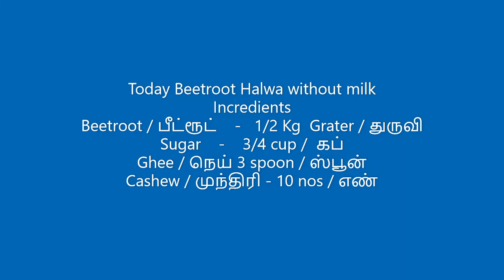பீட்ரூட் ஹல்வா பால் இல்லாமல் / Beetroot Halwa Without Milk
பீட்ரூட் ஹல்வா பால் இல்லாமல். இரத்த ஓட்டத்திற்கு பீட்ரூட் ஆரோக்கியத்திற்கு நல்லது. பொதுவாக பீட்ரூட் குழந்தைகள் மற்றும் பெரியவர்களுக்கு பிடிக்காது. அதற்காக இனிப்புயாக நாம் அவர்களுக்கு கொடுக்க முடியும்.

Beetroot Halwa without milk. Betroot is good for health for blood circulation. Normally beetroot don't like for children and adults. For that making sweet with that and we can give them.